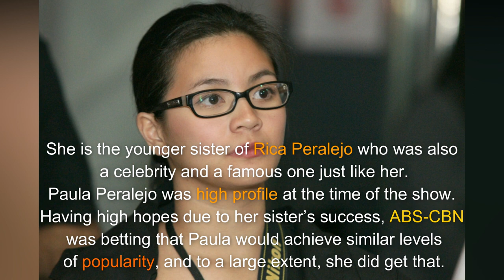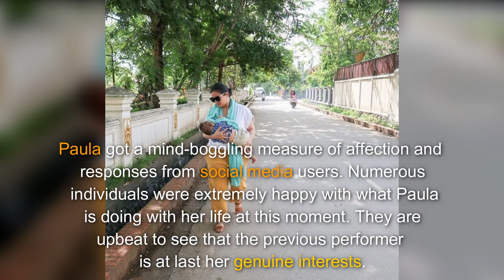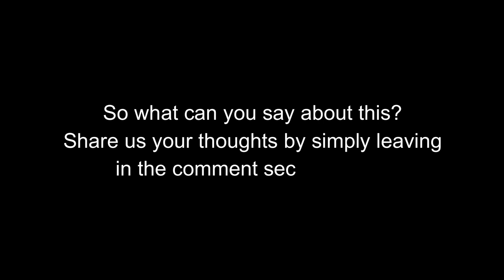Ito Na Pala Ang Buhay ni Paula Peralejo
Remember Paula Peralejo “Tabing Ilog” Star? Here is her life now after leaving Showbiz